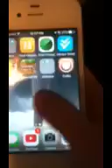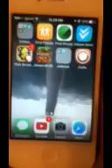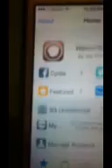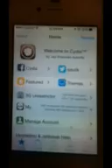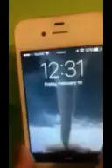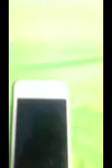iOS 9.2 jailbreak update | Finally!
This video is proving that iOS 9.2 has been jailbroken, and I will not be releasing this to the public. This is not a semi jailbreak but an untethered jailbreak. I will only allow certain people to test. Please do not ask to test cydia. It is currently a work in progress.